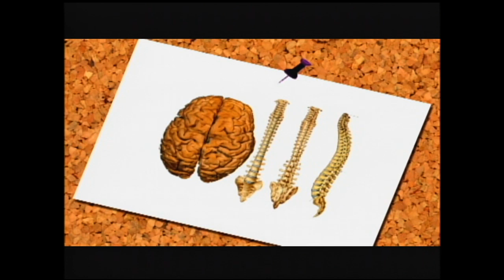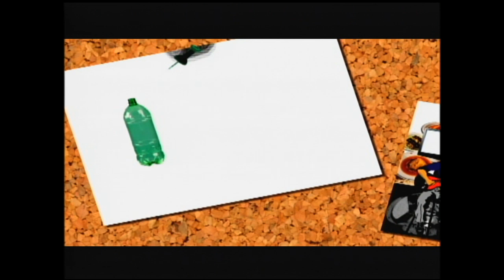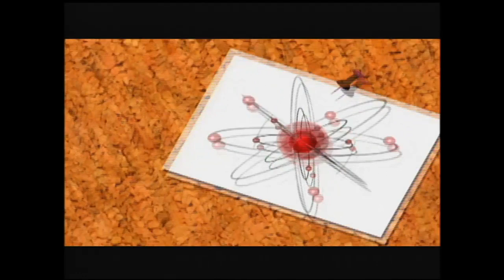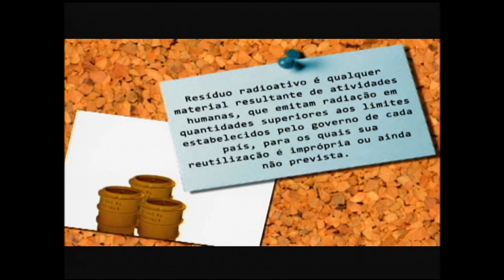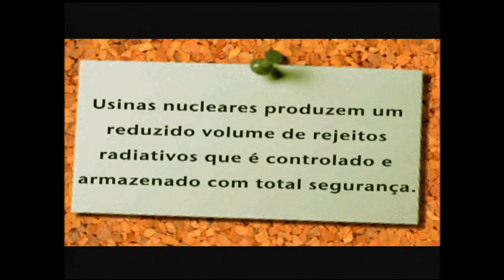Brasil após 25 anos do acidente radioativo com Césio 137 em Goiânia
CENAS DO BRASIL - 15.09.12: Há 25 anos aconteceu em Goiânia (GO) o maior acidente radiológico do Brasil. Centenas de pessoas foram contaminadas pelo elemento químico conhecido como Césio 137. Recentemente, a presidenta Dilma Rousseff instituiu o 13 de setembro como o Dia Nacional de Luta dos Acidentados por Fontes Radioativas. Os materiais radioativos são perigosos, mas também oferecem benefícios que vão além da energia elétrica. Que lições o país tirou do acidente com o césio? O que é radioatividade, radiação? Quais seus usos e abusos? O que representa risco de contaminação radioativa? Quais as novas recomendações de radioproteção para o meio ambiente e locais de trabalho que trazem risco? E para a população em geral, quais as aplicações da energia nuclear e que políticas existem de segurança nuclear. Estas foram as questões discutidas com o diretor de Proteção e Segurança Nuclear, da Comissão Nacional de Energia Nuclear (CNEN), Ivan Salati e o professor de Física, da Universidade de Brasília (UnB), Araken Werneck.